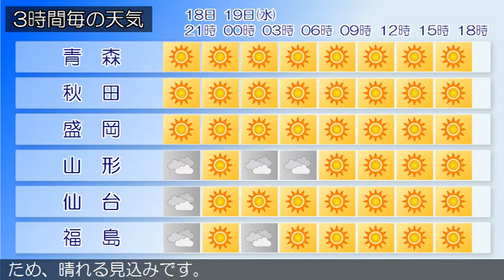2018/09/18 東北地方の天気予報 夕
高気圧が華北にあって日本付近へ張り出しています。東北地方は、晴れや曇りとなっています。１８日夜は、高気圧に覆われて晴れや曇りでしょう。１９日は、高気圧に覆われるため、晴れる見込みです。